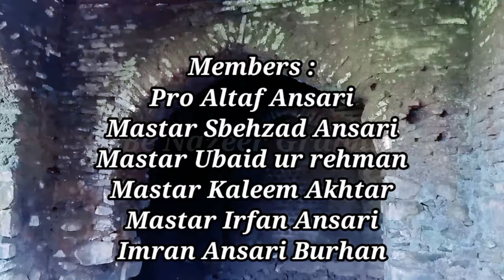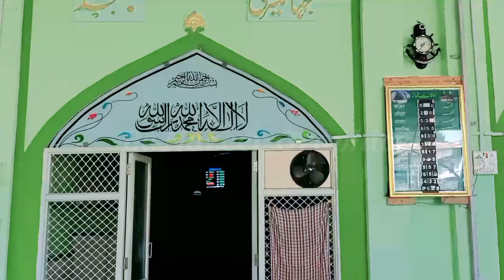History Of Burhanpur Ep12 burhanpurnews Asgari Saray Burhanpur //Haris Ansari Burhanpuri /Saray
बुरहानपुर की जहांगीरी सराय burhanpurnews Asgari Saray Burhanpur //Haris Ansari Burhanpuri /Saray
बुरहानपुर एक इतेहासिक शहर रहा हैं. यहाँ हर क़दम क़दम पर हमें इतेहासिक धरोहर देखने को मिल जाते हैं. इन ही में से एक  सराय हैं जिसे जहांगीर  बनवाया था.
अकबरी सराय
असगरी सराय
Akbari saray burhanpur
Asgari Saray Burhanpur
Janta hammam burhanpur
History of burhanpur ep 12
History of burhanpur Ep 1
History Of Burhanpur
Burhanpur ki taarikhi videos
Burhanpur ki historical videos
Burhanpur ka itehaas
Jamaa masjid burhanpur
Shahi qila burhanpur
Burhanpur culture

Kaala taaj mehal burhanpur
Burhanpur ka taaj mehal
Burhanpur rivers